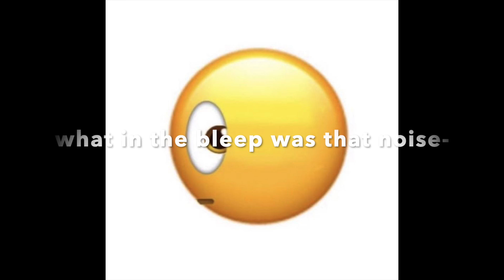Dia De Los Madres (Long Beach, Disney,PICO)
hey hey welcomeeee
this vlog was hectic lowkey LOL but a good lil tripppp
celebrated mi mom, my cousin with her first communion and then went to pico!
brimarie.g
bribrida.bee
sonny.angelita

bye
ANY MUSIC OR AUDIO IN THIS VIDEO IS NOT OWNED BY ME.